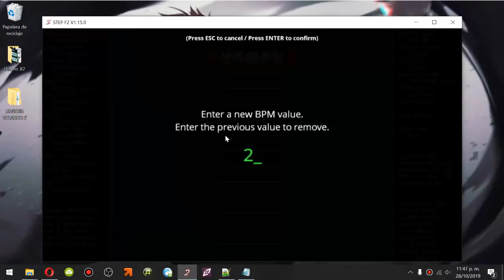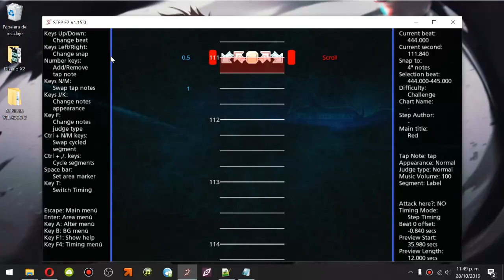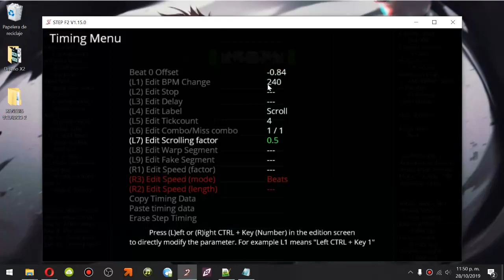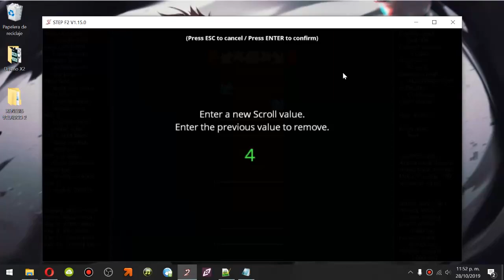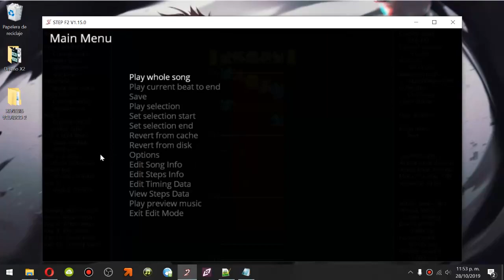Basico 7. Scroll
De manera facil aprenderas el uso del Scroll, semejanzas con otros efectos y un ejemplo practico